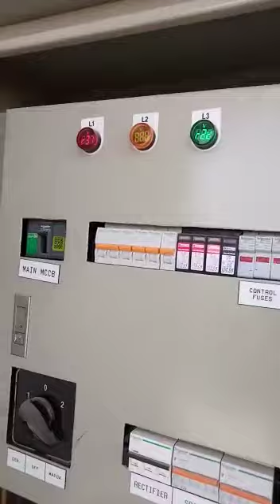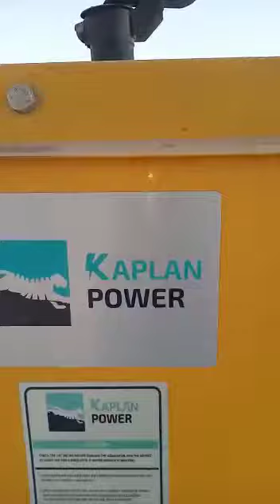Ufone Tower (ATS) Installation (Auto Transfer Switch)